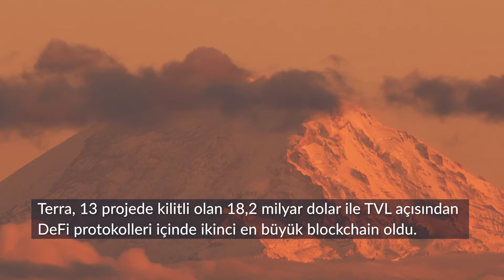Dakikalık Gündem | 21 Aralık 2021